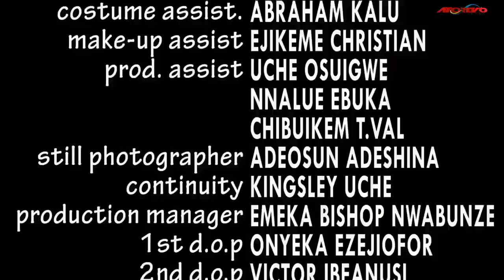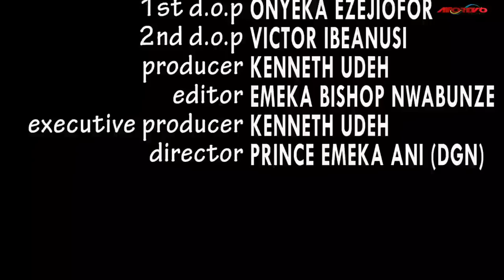Never Knew D Kind Girl That Took Me In & Wiped My Tears Is A Disguised Royal Princess-AfricanMovie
In this Nigerian movie, Starring: Chacha Eke Faani, Queen Nwokoye, Nkechi Nweje and other Nollywood actors.